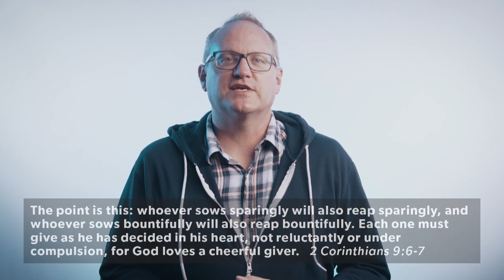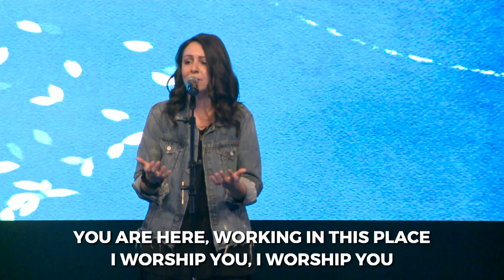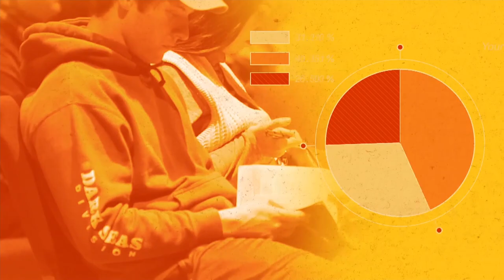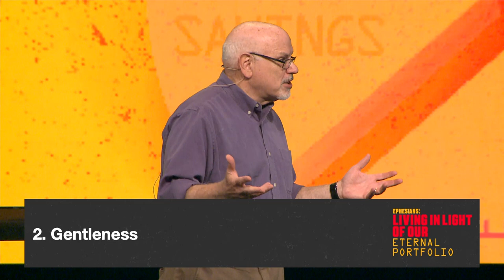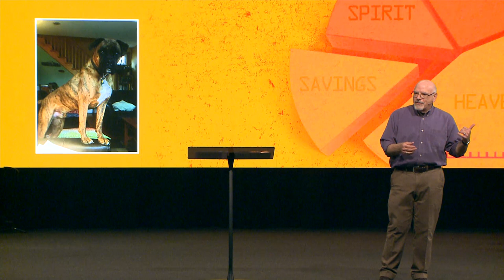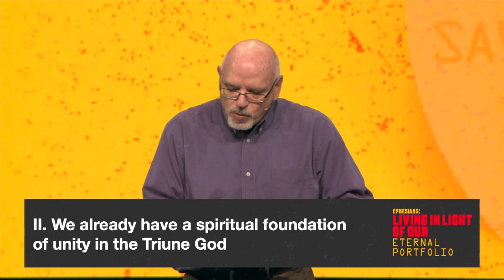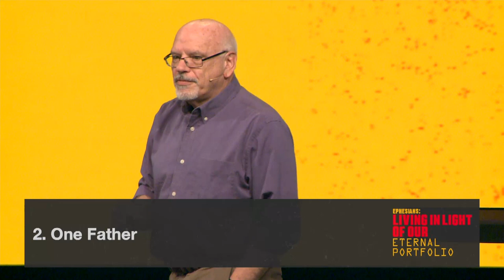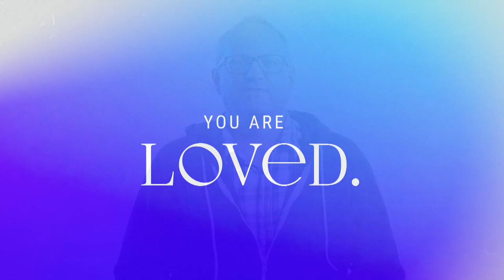Walk in Unity | Dr. Michael Rydelnik, May 16, 2021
Living worthy of our calling as followers of Christ embodies urgently walking in unity – in humility, gentleness, patience, and acceptance. Join us by turning in your Bibles to Ephesians 4:1-6 as Dr. Rydelnik preaches through Ephesians: Living In Light of Our Eternal Portfolio.